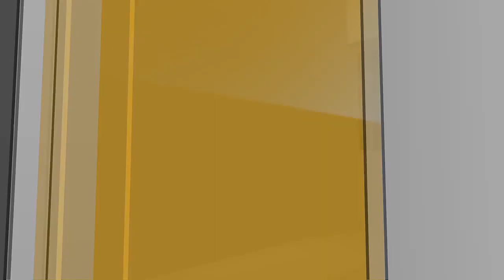10:00 P.M. Sports - October 6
10:00 P.M. Sports - October 6